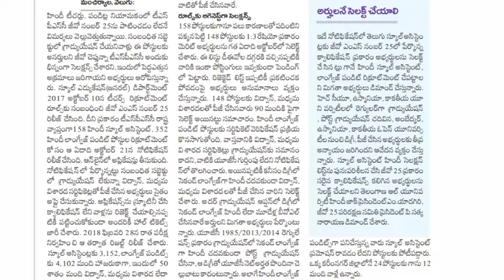Hindi School assistant & pandit Jobs Merit List by TSPSC G.O No.25 Issue, Vidwan,V.Madyama not Valid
2017 Teacher Recruitment Rules G.O No.25
Latest updates of Hindi school Assistant and Hindi Pandit jobs on 2017 Notification.